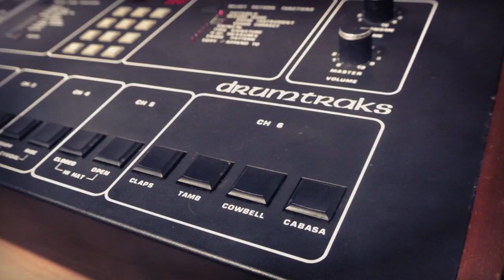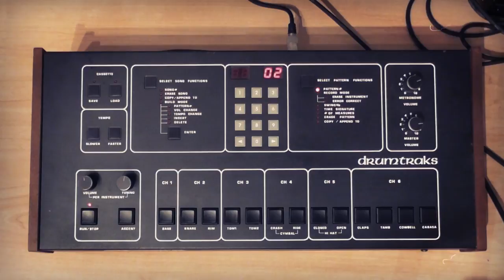Sequential Circuits Drumtraks | Cosmic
The Sequential Circuits Drumtraks is an overlooked unit, perhaps because of the Linn, Roland and Oberheim classics that came first, or perhaps because Sequential are so famous for their legendary synthesizers. Either way, it has a very punchy sound and reminds me of the DMX and LinnDrum.

I was interested to see that Tame Impala had made use of one on the Currents album and combined with the "May peace prevail on earth" message on the circuit board; I thought I'd try some space pop rather than something 80s.

Instruments used:
Drums: Sequential Drumtraks (1984) and PastToFuture Drums
Bass Guitar: Fender Jazz Bass / Orange OB1-300 / DBX 266XL
Electric Guitar: Squier Jagmaster (1998) / Blue Junior II / Vox Wah / Ibanez Tubescreamer / Boss CE-2 Chorus / SM57
Acoustic Guitar: Alvarez Baritone / AKG C414
Bass Synth: Sequential Circuits Pro-One (1981)
Polys: Roland Juno-6 (1982) / DSI Prophet REV2 (2017)
Dirty Synth: Korg MS mark I (1978)
Electric Piano: Rhodes Mark I Seventy-Three (mid 70s)
Vocals recorded with an AKG C414
Harp: GForce Mtron Pro
TamTam & Cymbals: Spitfire Joby Burgess Percussion

Plugins: Waves, Goodhertz, U-he, Past To Future reverbs, T-racks
Sequencer: Cubase 9.5